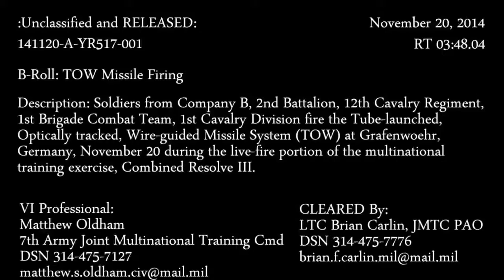US Army M2A3 Bradley Firing an Incredible Amount of TOW Missiles